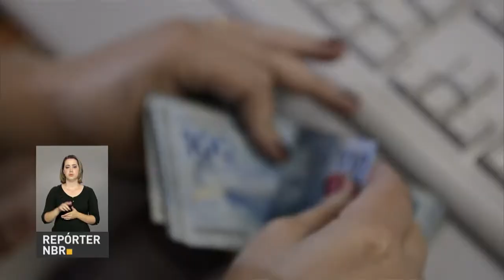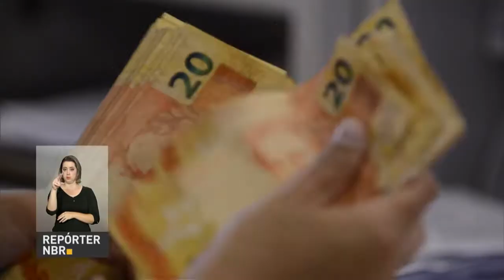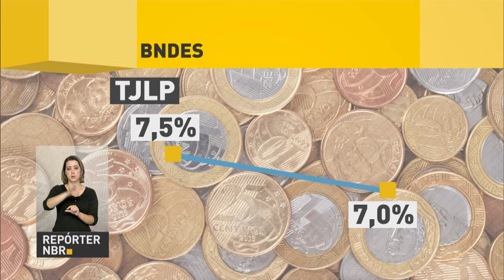Petrobras retoma venda de ativos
REPÓRTER NBR 19H - 31.03.17: Petrobras voltará a vender ativos. Empresa estatal irá refazer a carteira de bens que deseja vender, total e parcialmente, a investidores brasileiros e do exterior. E mais: Dyogo Oliveira é efetivado como ministro do Planejamento, Orçamento e Gestão. Oliveira era interino no cargo desde maio de 2016. Veja também: BNDES terá nova política de juros para empréstimos.